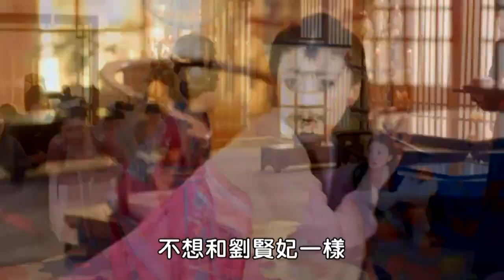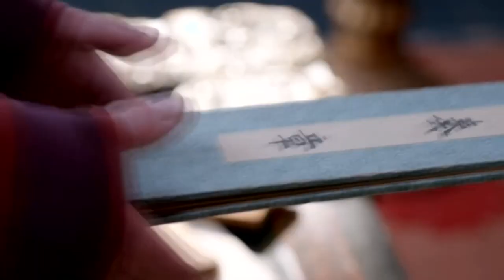皇上將心機貴妃打入大牢！武媚娘沉冤得雪。| 范冰冰 李治廷【武媚娘传奇TheEmpressofChina EP38-1】